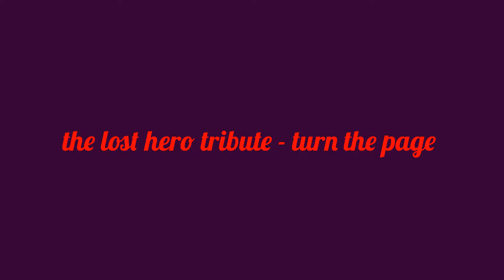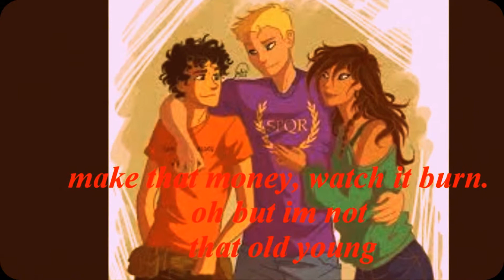The lost hero tribute